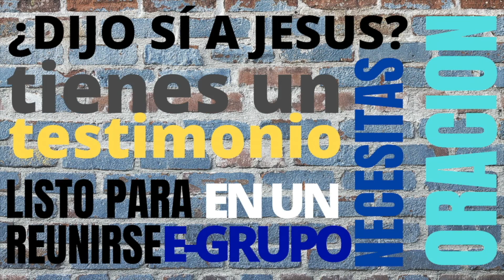Mensaje Del Domingo: Desconocidos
Si quiere saber mas de CityLife visita nuestra página web y nuestro canal oficial en youtube

Si desea apoyar el ministerio de Iglesia Ciudad de Vida y ayudarnos a invertir en la vida de otros a través de donaciones, haga clic

Recuerda usar los # siguiente: citylifela citylifeencasa brillajesus elevatualabanza /